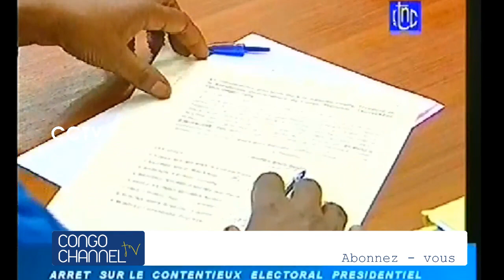Enfin la cour constitutionnelle comfirme Félix TSHISEKEDI 5ème Président de la RDC